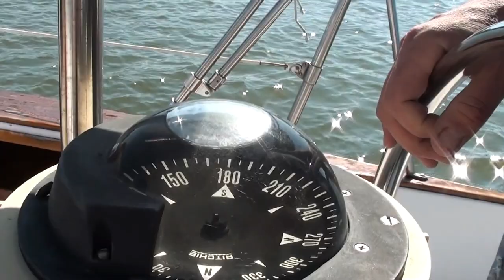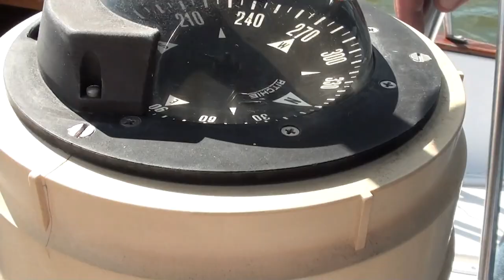Learning to Sail our Sailboat! Journey 2 Sailing Bangarang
On this journey we begin our transition into the sailboat. We motor our friends around, and you get to see extended footage of our first sail. I have finally put video editing software on my computer, and am able to now blur out the kids faces. We do this for their own protection from government and other non government organizations. We do not fully understand the impacts of social networking, the surveillance state, and other impacts of AI, etc.

We believe it is their choice to put their faces on the internet, and we do our best to provide them with this choice.

For our Drone

Welcome to Sailing Bangarang!
Ask us anything 24/7 or when we are awake and feel like answering!

1BANBYj2w49KekmjqLsQ6k4SVKgfm5aojg